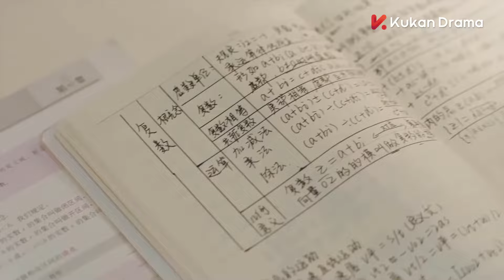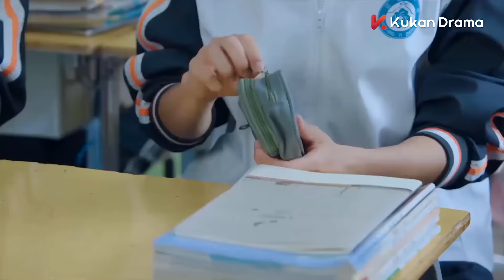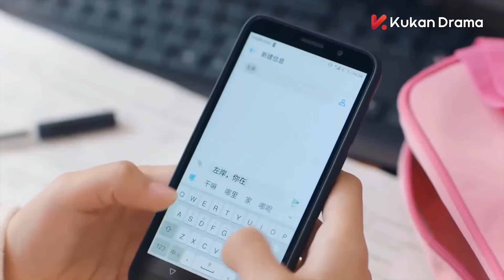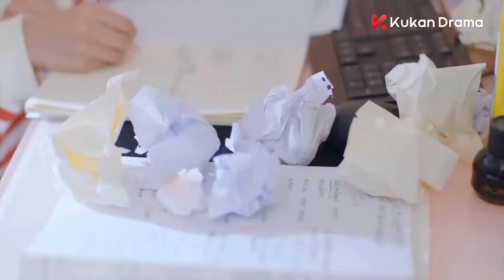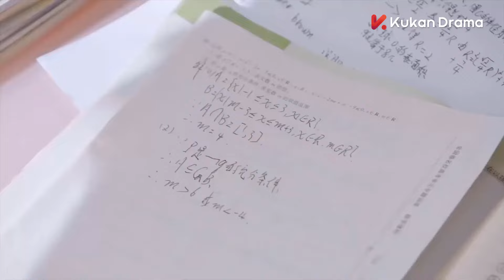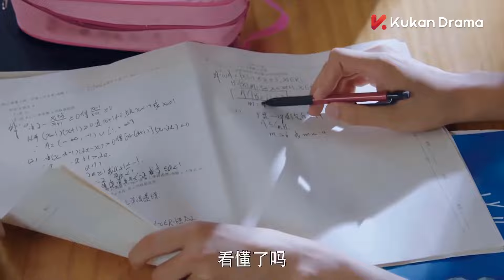Phim Bộ Hay 2022 | VÔ TÌNH YÊU ANH - Tập 06 | Siêu Phẩm Ngôn Tình Thanh Xuân Hay Nhất 2022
►Tên phim: VÔ TÌNH YÊU ANH (32 Tập)
►Diễn viên: Lỗ Chiếu Hoa, Lưu Dục Hàm, Lưu Dận Quân, Tạ Trị Huân,Tôn Diễm Thanh,...
►Nội dung: phim xoay quanh nhân vật Cố Tiểu Mãn, 1 nữ sinh cuối cấp đáng yêu và xinh đẹp, cùng câu chuyện tình lãng mạn với nam thần Tả Ngạn. Ngay từ ban đầu, Tiểu Mãn đã đem lòng cảm mến anh chàng hiền lành, học giỏi Tả Ngạn nhưng hai người chưa bao giờ vượt qua mức bạn bè. Cho đến thời điểm gần thi đại học, Tiểu Mãn mới nhận ra ngày phải xa nam thần đời mình còn ko xa, cô tìm mọi cách học thật tốt để được học cùng một trường đại học với Tả Ngạn. Tình yêu của hai người thực thụ nở rộ khi bắt đầu bước vào đại học, họ gần gũi và ngọt ngào hơn, tạo ra một mối tình ngây ngô, trong sáng.